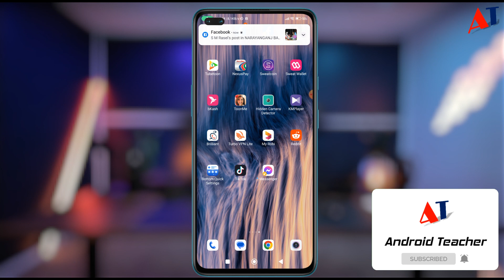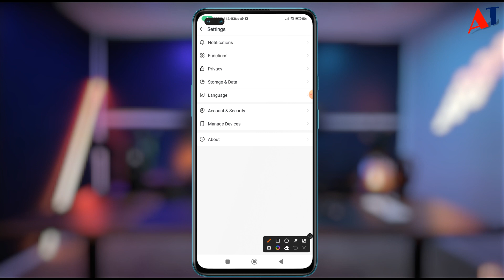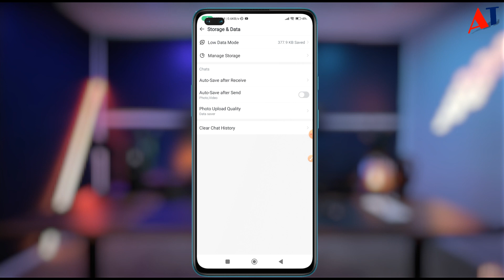ইমুতে ডাটা সেভ করার নিয়ম | How to Save Mobile Data During Video Call in imo